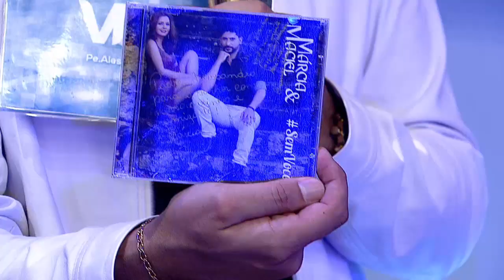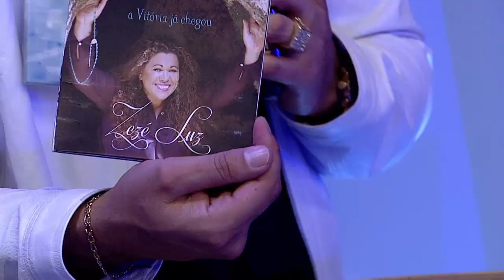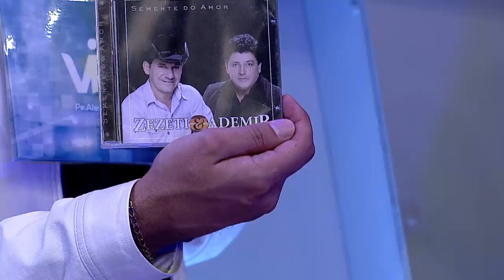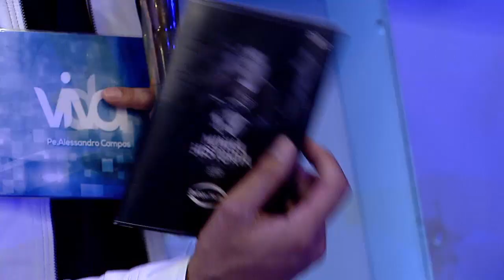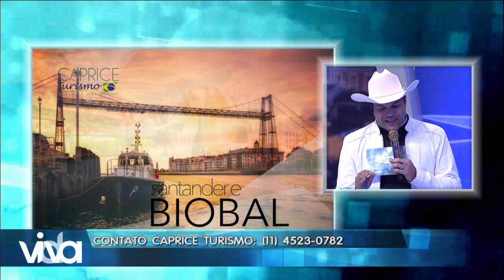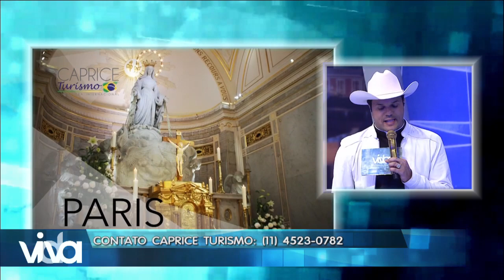Viva A Vida - 01/08/2017 - Parte 3